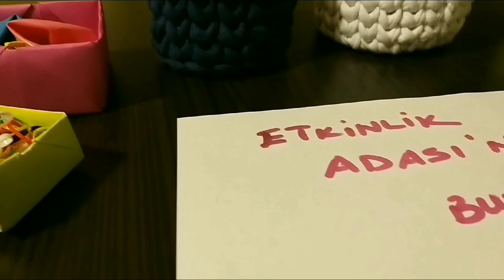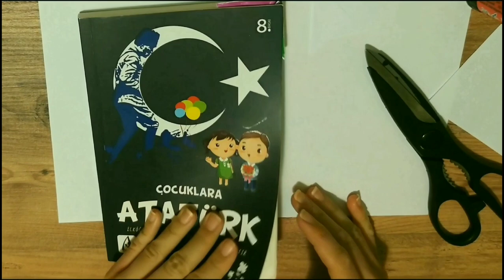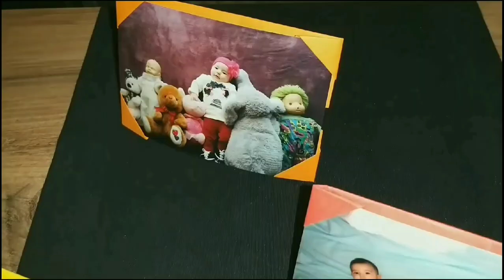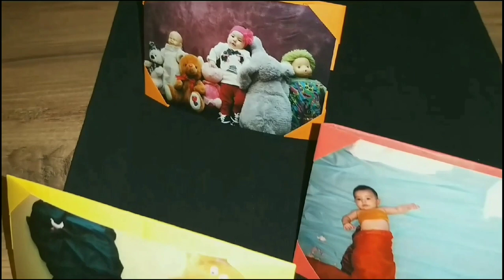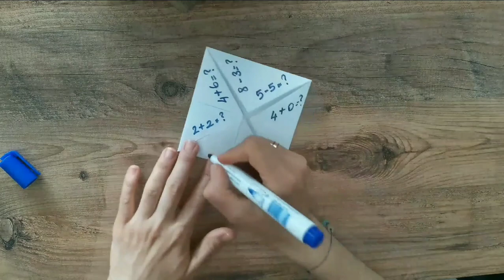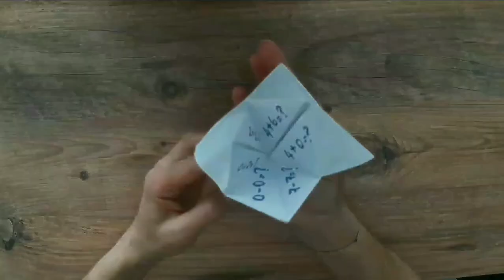Yapışkansız 16 KAĞIT Etkinliği // Basit Origami // Easy Paper Crafts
KATIL butonuna basarak ayrıcalıklardan faydalanabilirsiniz.